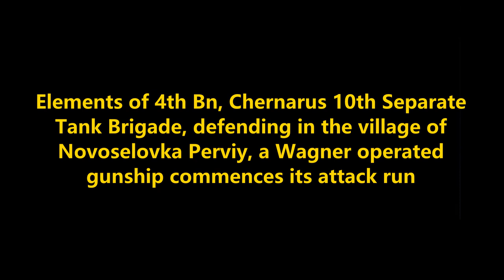Attack of the Wagner Gunship: Chernarus Defense Forces Defensive Combat Operations in North Zagoria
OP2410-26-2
A task force formed from parts of 4th Bn, Chernarus 10th Separate Tank Brigade, defends against an attack by a Wagner operated gunship.

Why Chernarus?